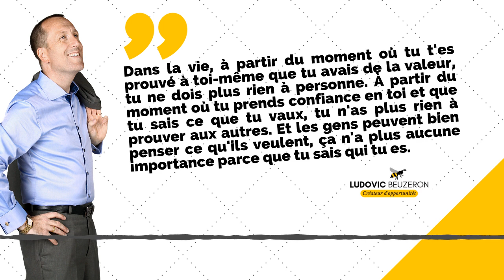#017 - La Citation qui Motive